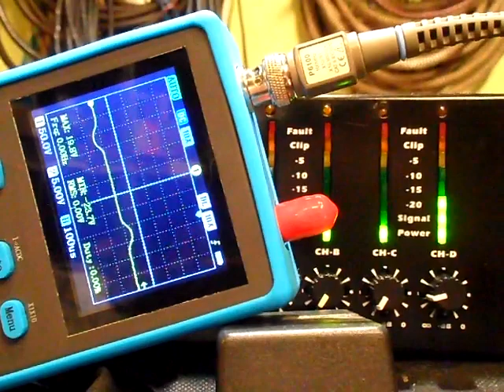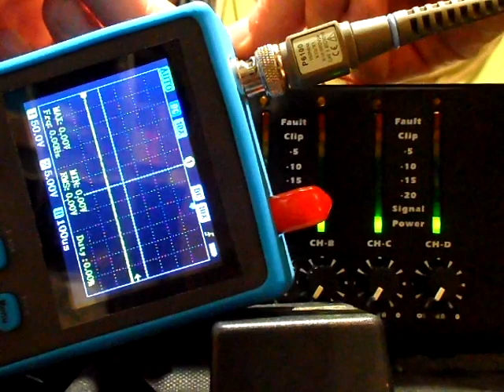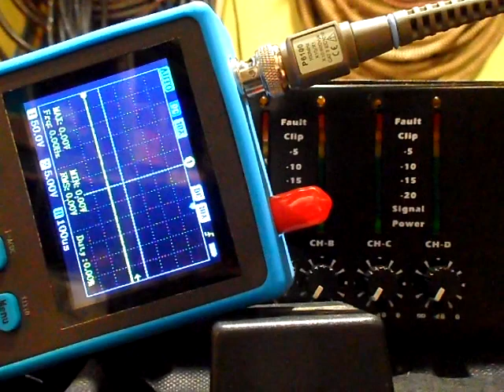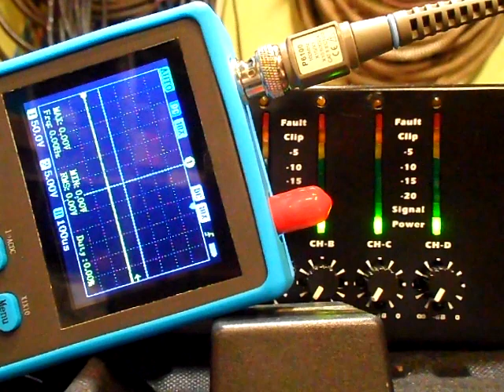Cz4. Moc Wzmacniacza, Funkcja Peak Reduction na przykładzie The T.amp Tsa 4-1300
Funkcja peak reduction analizuje amplitudę sygnału na bieżąco i, jeśli przekracza ustalony próg, automatycznie redukuje wzmocnienie wzmacniacza. W rezultacie, nawet jeśli sygnał wejściowy jest bardzo głośny, peak reduction w The T.amp Tsa 4-1300 będzie ograniczać wzmocnienie aby zapobiec przesterowaniu lub zniekształceniom, które mogłyby powstać w przypadku przekroczenia możliwości wzmacniacza.